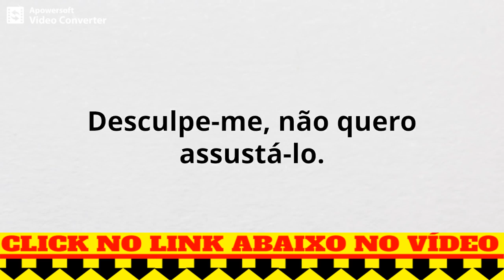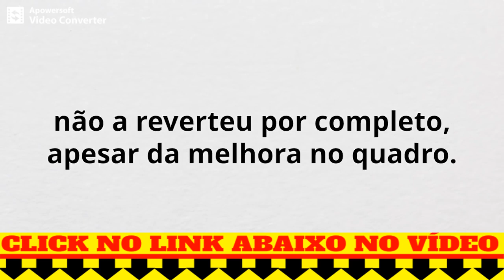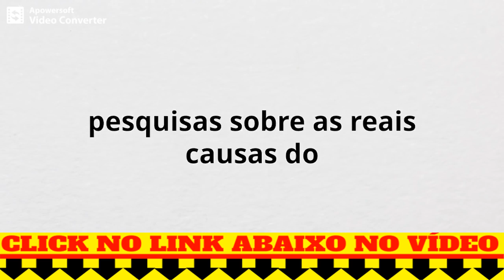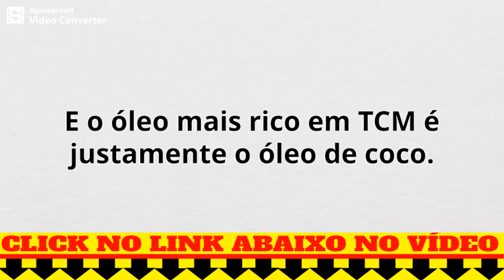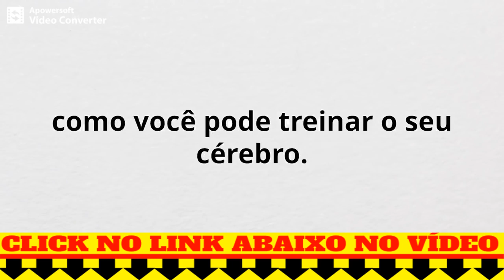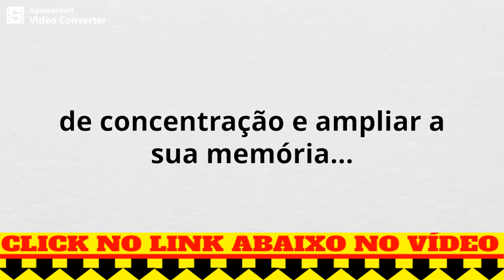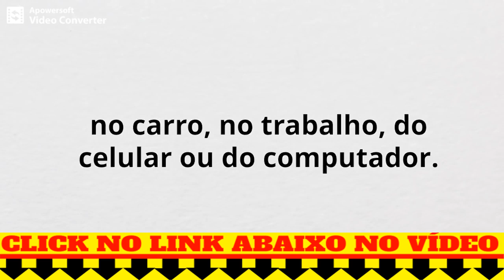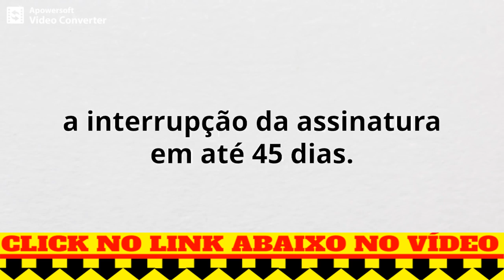COMO CURAR ALZHEIMER, Cientistas Descobrem Como Regredir os Sintomas do Alzheimer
Alzheimer, é Possível Reverter os Sintomas?

O meu nome é Dr. Nelson Annunciato.

Tenho 58 anos, sou doutor em Ciências pela USP (Universidade de São Paulo) e pela Universidade Médica de Lübeck, na Alemanha.

Também possuo um Pós-Doutorado em Reabilitação Neurológica pela Universidade de Munique.

Atualmente, curso Pós-Graduação em Adequação Nutricional e Manutenção da Homeostase Endócrina, pela Uningá.

Há 39 anos, eu me dedico ao estudo das Neurociências e das doenças relacionadas ao cérebro.

Já fui, ao longo de todos estes anos, professor de mais de 15 mil alunos e profissionais de saúde no Brasil, na América Latina e na Europa.

alzheimer,
sintomas do alzheimer,
Dr. Nelson Annunciato,
alzheimer tratamento,
como tratar alzheimer,
como tratar alzheimer com fisioterapia,
como tratar do alzheimer,
como curar mal de alzheimer,
como curar a doença alzheimer,
como tratar doente alzheimer,
como curar o alzheimer,
como tratar o alzheimer,
tratamento para alzheimer,
tratamento para alzheimer precoce,
tratamento para alzheimer natural,
tratamento alzheimer brasil,
tratamento para pessoas com alzheimer,
tratamento para idoso com alzheimer,
clinica de tratamento para alzheimer,
tratamento para evitar alzheimer,
tratamento para o alzheimer,
novo tratamento para o alzheimer,
qual o tratamento para alzheimer,
tratamento para prevenir alzheimer,